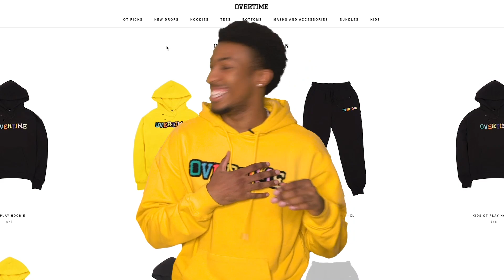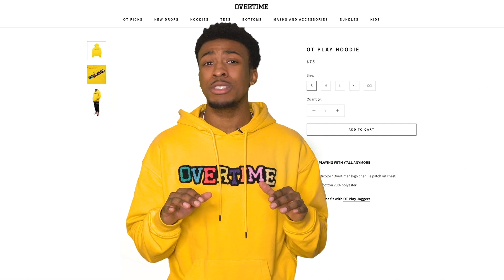"Time To Make History!" Tennessee State's Penny Collins Believes You Can Go 1 & Done Out Of An HBCU!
February is Black History Month, but every month and every day should celebrate black history and black greatness. History continues to be made every day, and Coach Penny Collins is making history in the basketball world.

Today on “The Work,” Chloe and Brandon spoke with Coach Penny Collins. Coach Penny is the Head Coach of Tennessee State University, an HBCU. He is the most inspirational speaker and person!

Penny’s goal is to be the first person to take an HBCU to the Final Four. He wants to carve a path for all HBCU’s and make history. He wants to be the next Glory Road. The next Fab Five.
Penny is determined to create the next MOMENT that shows up in your history books.

Penny says all it takes is ONE athlete willing to try something new to CHANGE THE WORLD!
Coach goes into discovering your blackness and his son’s realization that he was black from a worksheet passed out in his class. Black history shouldn’t be learned from a worksheet, “equality is not written on a worksheet.”

Finally, Coach Penny ended with a MIC DROP... “you are not selling blackness, you are selling us.” Blackness is “WHO WE ARE.”

Make sure to tune into this episode! You do not want to miss it.

Follow Us Other Places... OR ELSE